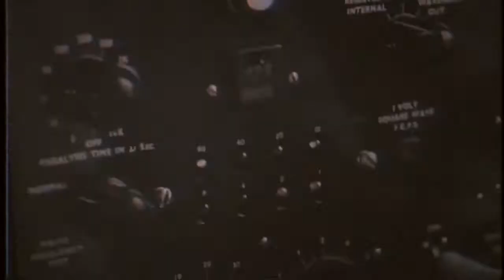RESOLUTE (video teaser)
Rolan Vega - Director/Editor